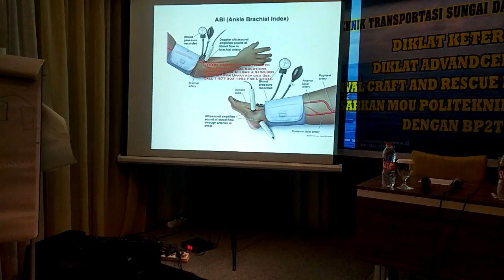First Aid in Survival Craft and Rescue Boat Training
Knowing Tehcnical First Aid, Equipment